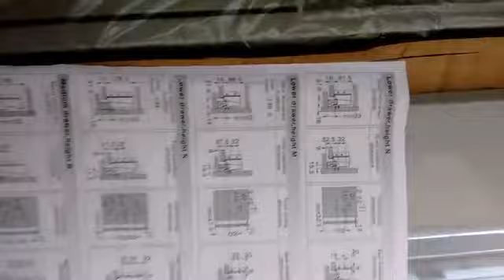Modular kitchen cabinet with baskets and fitments |Cutlery tray and baskets for modular kitchen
baskets and fitments are perfect for giving a stylish twist to your modern kitchen cabinets

 modular kitchen accessory

kitchen videos
open kitchen design

APARTMENT VIDEOS COLLECTION
Full flat tour
Beautiful 3 BHK Flat design |New 3 bhk apartment tour in india | kitchen in 3bhk apartment |
Beautiful 3 bhk apartment interiors | 3 bhk flat interior design | 1400 Sq Ft 3 bhk flat |

Pooja  unit videos